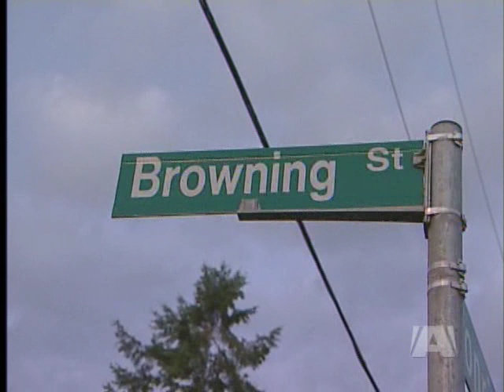Large Cougar Spotted on the Prowl in Saanich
Large Cougar Seen Near Hillside Mall

SAANICH - A large cougar was spotted in the 3300 block of Browning Street early this morning.
A home owner called the police after seeing the large cat just after 4:30 am.

Police responded, but the animal was long gone. There are lots of deer in the area, a common food source for cougars.

People living in the neighbourhood should keep small pets indoors.

If you see a cougar, Conservation Officers say you should remain calm, don't approach it and give it a path to escape. Back away slowly. Whatever you do, don't turn and run.

Cougars attack to kill.  In the unlikely event that one comes after you, fight back and don't play dead.